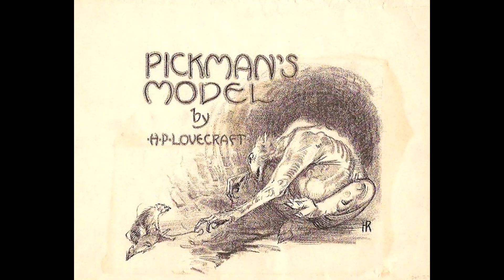"Pickman's Model" by H.P. Lovecraft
The picture used is an illustration by Hugh Rankin for the Oct 1927 publication of the story in Weird Tales.